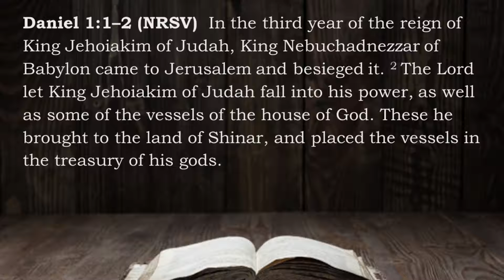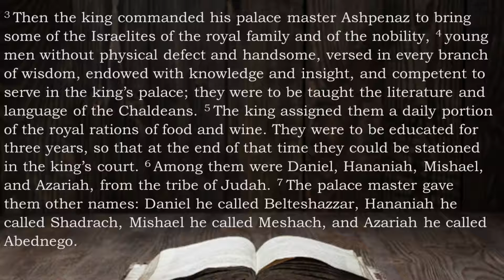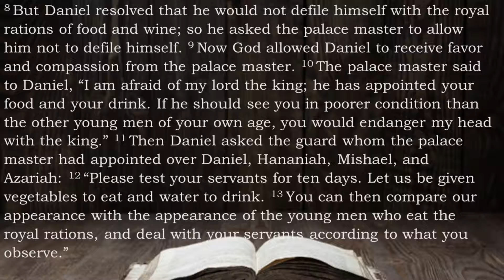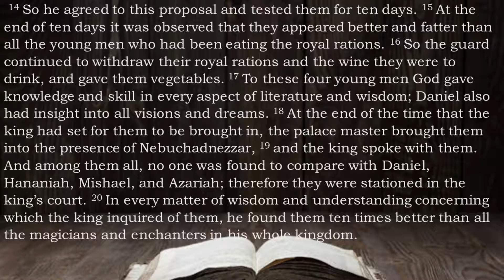sep 19 2021